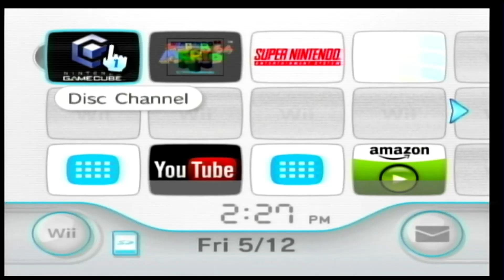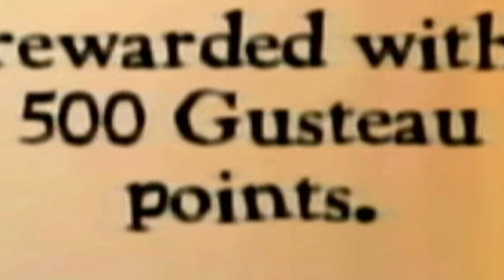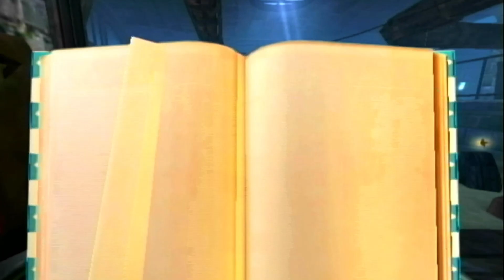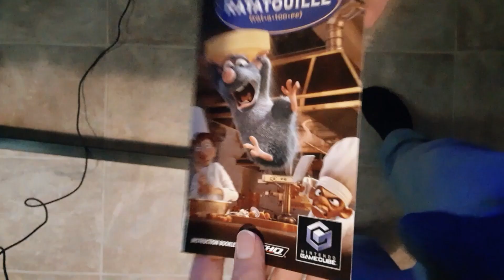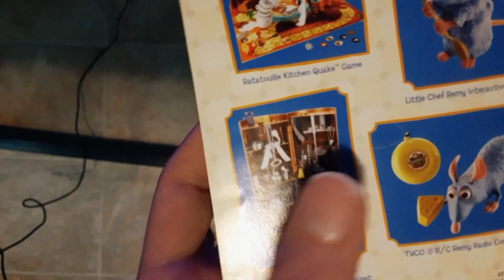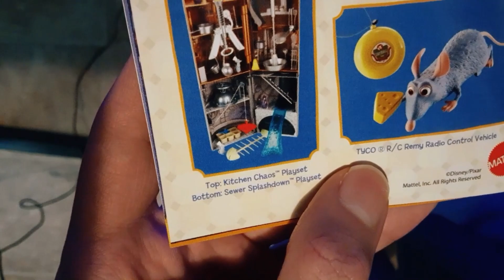Playing Ratatouille In 2023 So You Don't Have to (FULL GAME)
Ratatouille for the GameCube.
Video releasing on my birthday.
Face reveal.
The perfect meme video to drop out of nowhere.